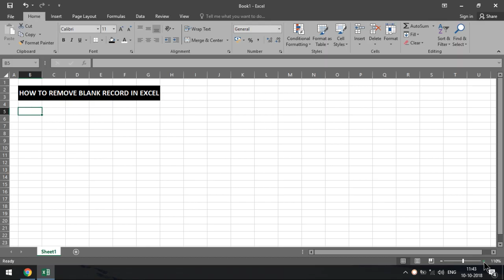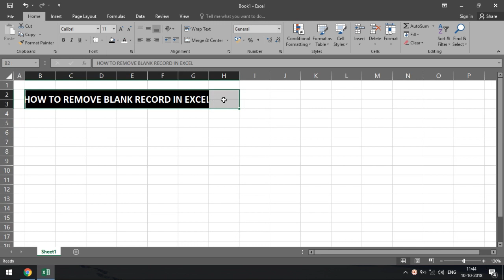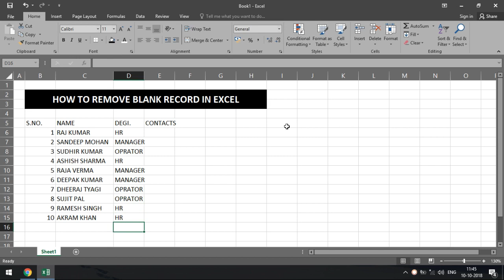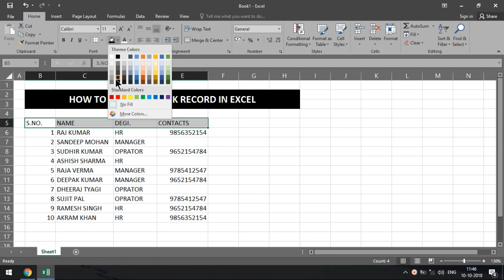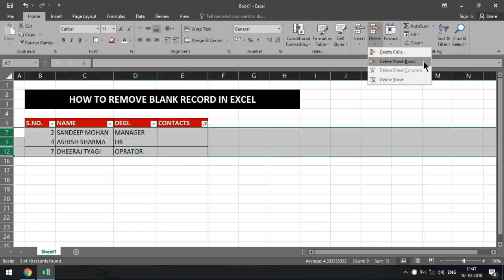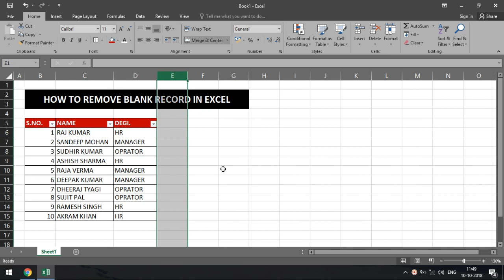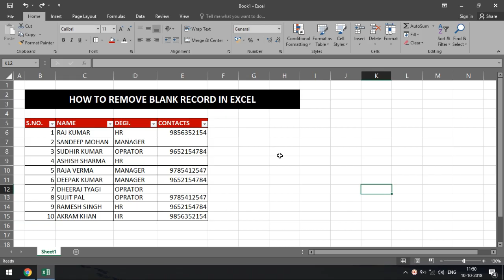L11 | Excel Tricks | How To Remove Blank Data Record With Rows & Columns in Excel